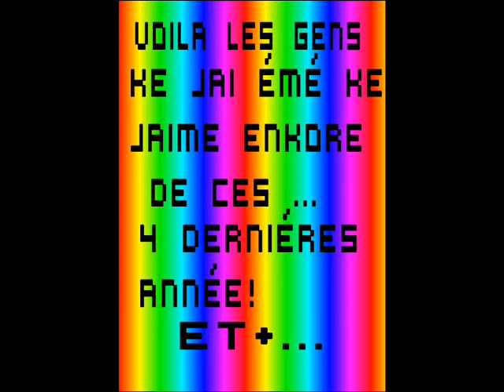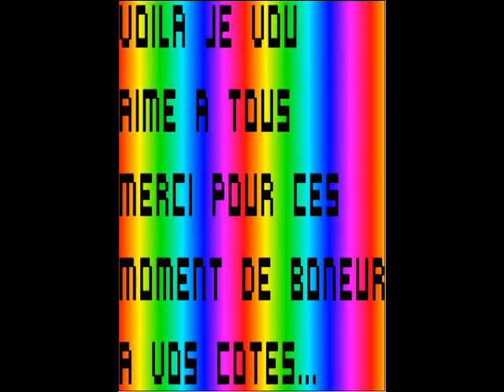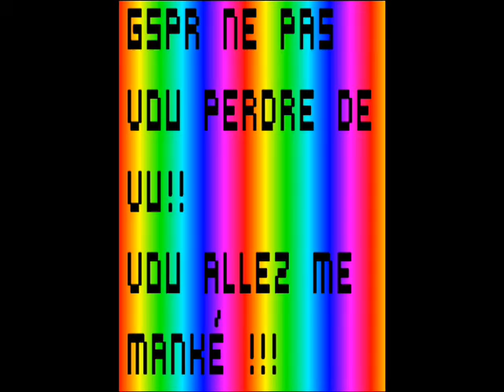nous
années collèges!!!